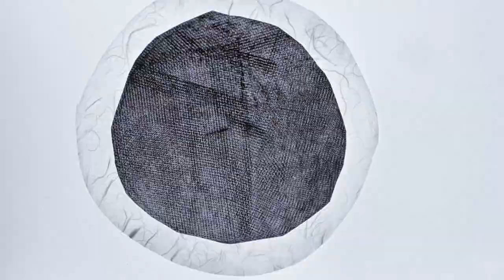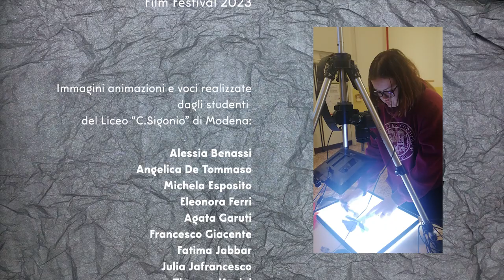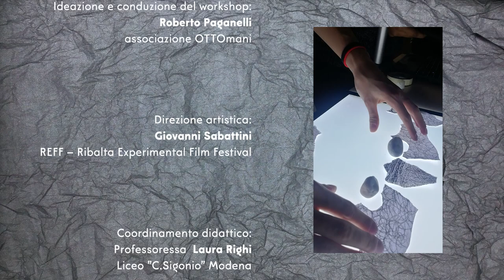NOTTE - Closing trailer for Ribalta Experimental Film Festival 2023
NOTTE - Workshop di animazione stop-motion per Ribalta Experimental Film Festival 2023

Cortometraggio animato realizzato come trailer di chiusura delle proiezioni per ribaltaexperimentalfilmfestival fatto da un gruppo di studenti del Liceo "C.Sigonio" di Modena con il coordinamento di Roberto Paganelli di Associazione OTTOmani.

Here's "Notte" (Night) the animated short realized as closing reel for ribaltaexperimentalfilmfestival made by ottomanianimation with a group of students of "C. Sigonio" college in modena

Hanno preso parte al laboratorio gli studenti del Liceo "C.Sigonio" Modena:
Alessia Benassi, Angelica De Tommaso, Michela Esposito, Eleonora Ferri, Agata Garuti, Francesco Giacente, Fatima Jabbar, Julia Jafrancesco, Thomas Mesini, Lorenzo Romoli, Gabriele Trizzino

Ideazione e conduzione del workshop: Roberto Paganelli - Associazione OTTOmani

Direzione artistica: Giovanni Sabattini - REFF – Ribalta Experimental Film Festival 2023

Coordinamento didattico: Professoressa Laura Righi – Liceo "C.Sigonio" Modena

Responsabile scientifico del progetto: Simone Cangelosi

Produzione: REFF – Ribalta Experimental Film Festival 2023, Associazione OTTOmani, Liceo "C.Sigonio" Modena con il supporto del Ministero della Cultura e del Ministero dell’Istruzione e del Merito

Iniziativa realizzata nell’ambito del Piano Nazionale Cinema e Immagini per la Scuola promosso da MiC e MIM

Modena, Marzo 2023